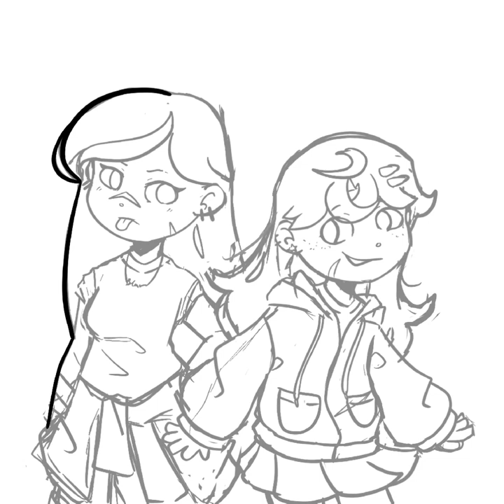Percy Jackson OC [ SPEEDPAINT ] Robin and Blair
I'm sorry for not posting any Gacha content lately. Motivation has jumped out the window, but I borrowed my sister's iPad and decided to draw smth.

I love Percy Jackson, these are my OC's. Me and my friends have been re-writing our old fanfic and I decided Robin needed an upgrade so yeah. Can't wait for the Percy Jackson series coming on Disney+